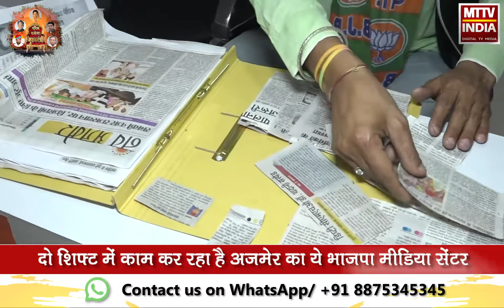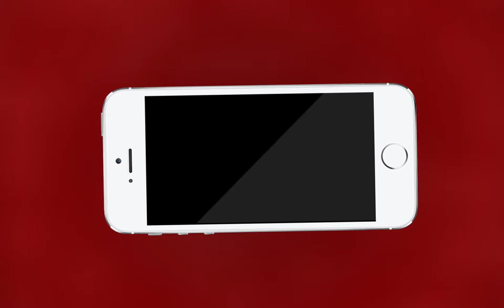बीजेपी अजमेर संभाग का मीडिया सेंटर कैसे करता है काम | MTTV INDIA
बीजेपी अजमेर संभाग का मीडिया सेंटर कैसे करता है काम

टीवी और अखबारो की ख़बरों पर पैनी नज़र रखती है ये टीम

चुनाव प्रभारी प्रकाश जावडेकर लेते है सीधे जानकारी

सोशल मीडिया पर फ़ेक वायरल ख़बरों को यही से पकड़ा जाता है

दो शिफ़्ट में काम कर रहा है अजमेर का ये भाजपा मीडिया सेंटर

राज्य और केंद्र के नेताओं को संभाग की सीधी रपट यहीं से भेजी जाती है